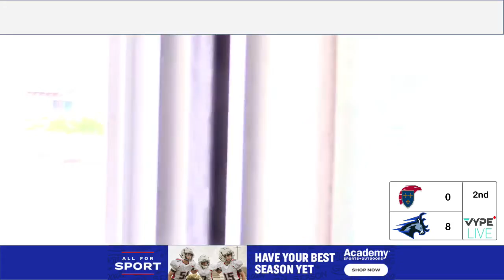8_28_21 ST. ANDREW’S HIGHLANDERS FB vs. Episcopal School of Dallas LIVE